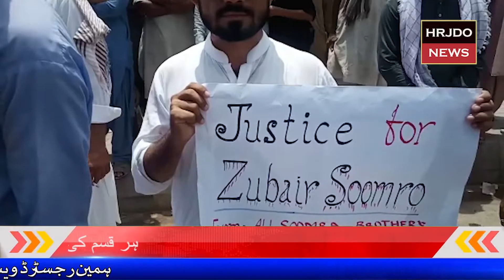Matyari News || HRJDO NEWS